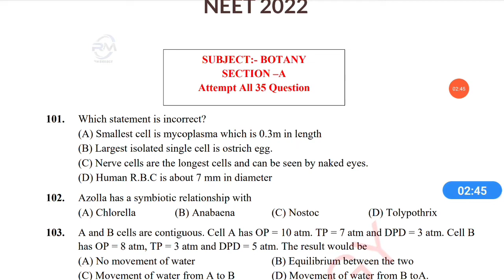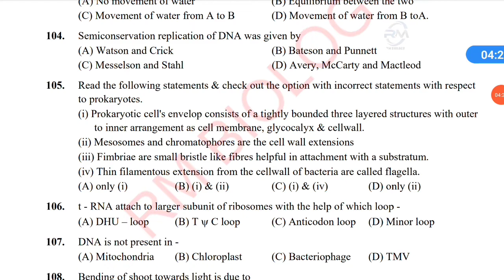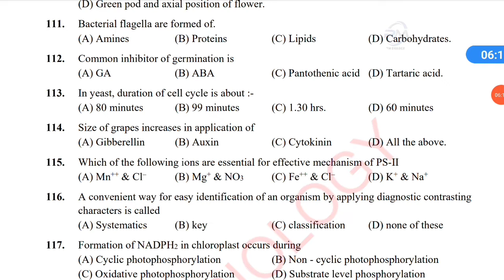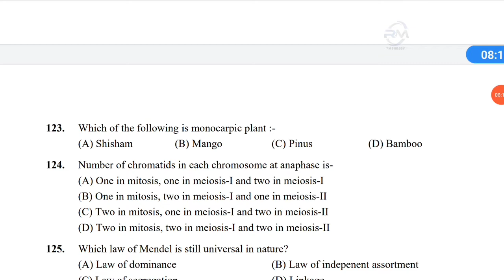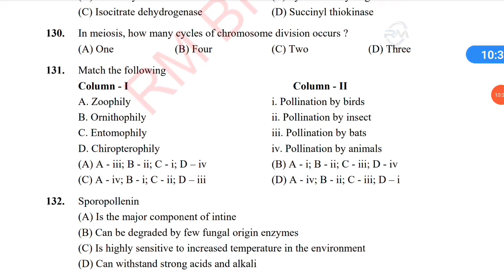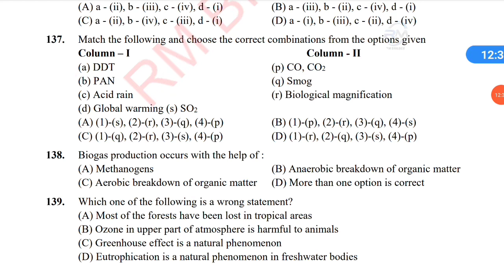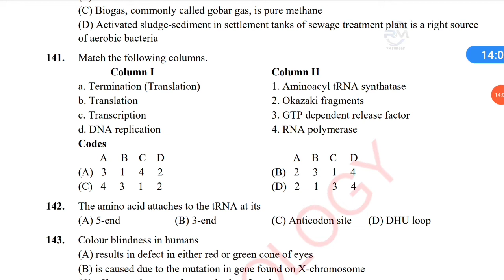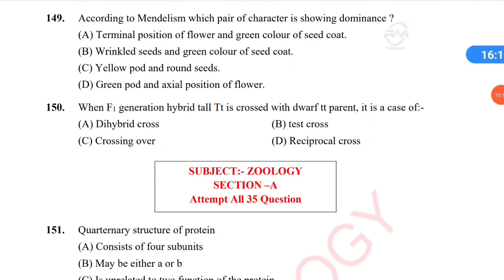NEET 2022 BIOLOGY PAPER|NEET 2022 GUESS PAPER|NEET 2022 BOTANY PAPER